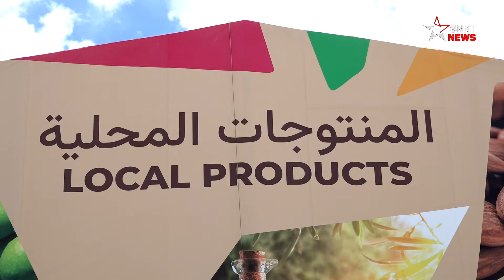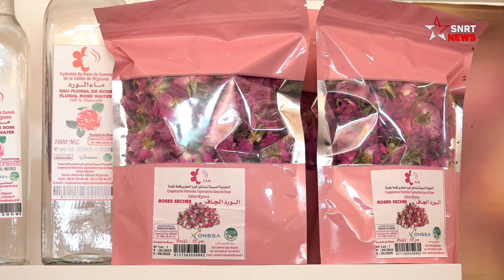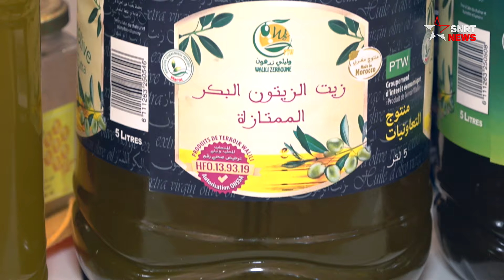تغير المناخ .. همّ ثقيل يربك التعاونيات الفلاحية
لم تسلم التعاونيات الفلاحية بالمغرب من تأثيرات الجفاف. فقد تراجع العرض من المواد الأولية وارتفعت تكاليف الإنتاج، ما أفضى إلى زيادة أسعار البيع.
يجمع مسؤولون عن تعاونيات مشاركة في الملتقى الدولي للفلاحة المنعقد بمكناس بين 22 و28 أبريل الجاري، على استحضار التغيرات المناخية، التي تجلت في المغرب في توالي سنوات الجفاف، بما كان لها من تأثير على المحاصيل وتكاليف الإنتاج والأسعار التي يتحملها المستهلك.

يرجى الاشتراك..